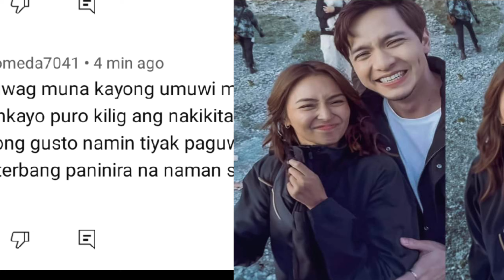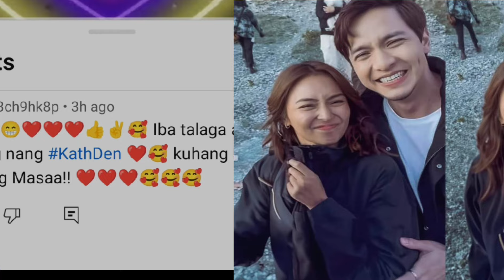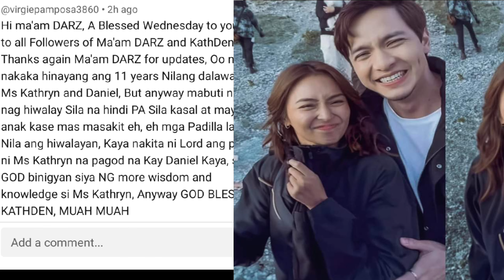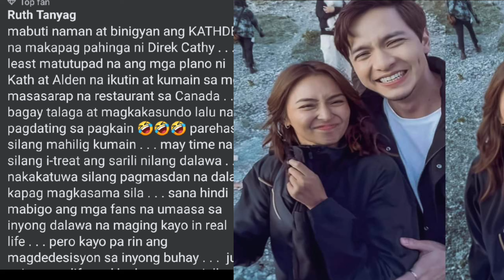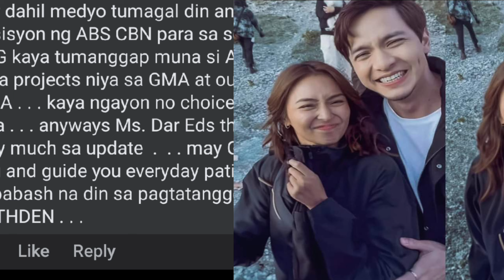ALDEN RICHARDS|KATHRYN BERNARDO HAPPY ENDING DI SINSADYANG MAILABAS SA PUBLIKO WATCH HERE!